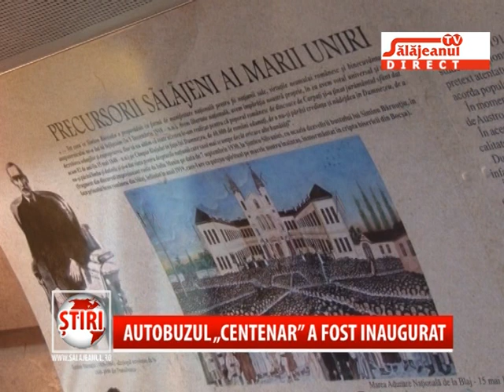AUTOBUZUL „CENTENAR” A FOST INAUGURAT